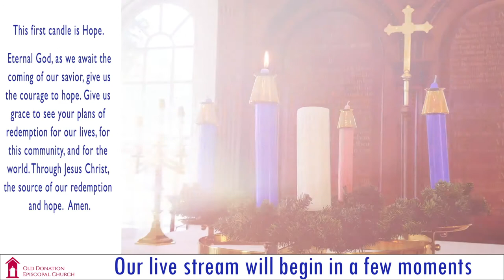Noon Prayers with Bob and Ashley. 2 December 2020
Psalm 9:1-11 and Mark 13:24-37